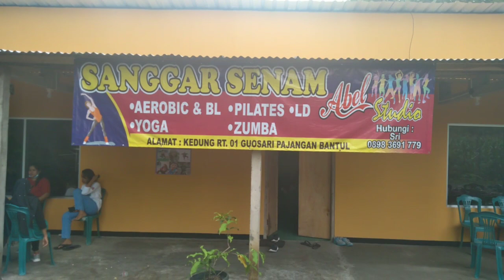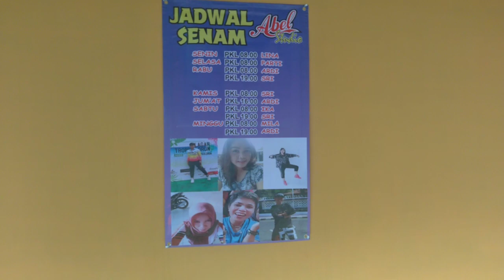ABEL STUDIO " ,hari minggu .senam,sehat,goyang,parkir,snak,ingkung ayam jawa,lagu anak anak,lomba,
" ABEL STUDIO ",hari minggu .

studio studio senam#badan akan sehat kalau kita sering olag raga,lari lari pagi,siang atau sore,bahkan kalau itu semua tidak bisa kita lakukan,karna kesibukan kerja,bisa kita ikut senam di waktu tertentu saat kita gak ada kesibukan.